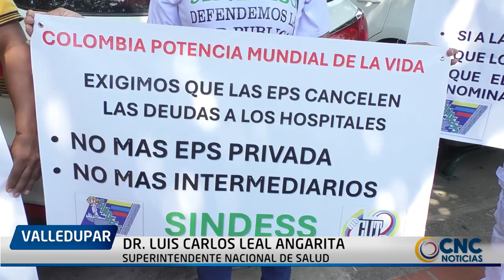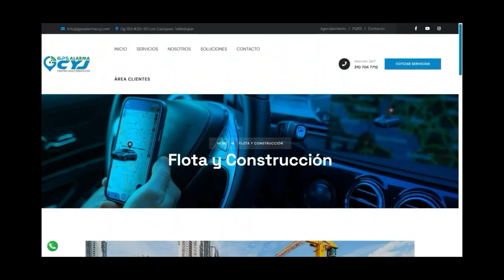REAPERTURAN SALA DE HOSPITALIZACIÓN DEL ROSARIO PUMAREJO DE LÓPEZ